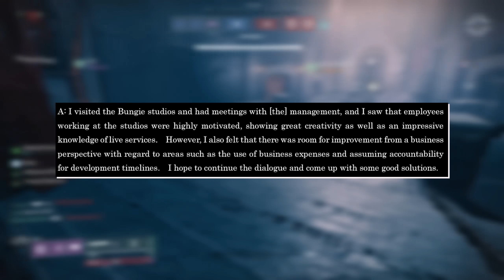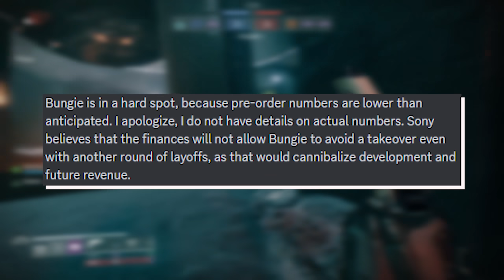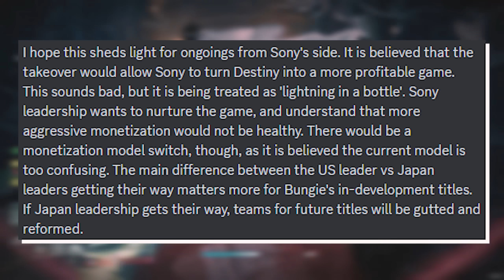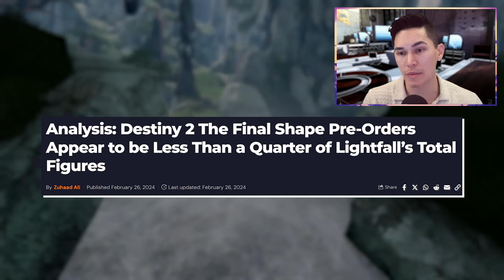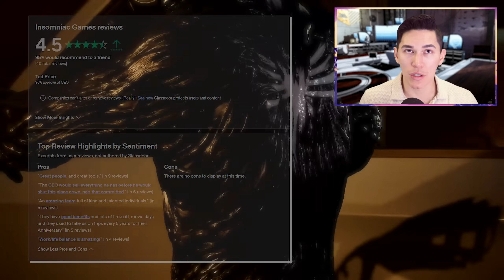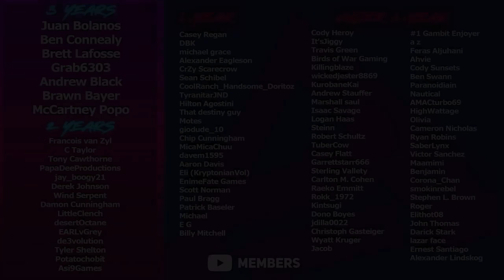I Got a Concerning Email... | Destiny 2 Into The Light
With "Into The Light" coming to us on April 9th, Bungie has begun teasing what we might be getting in the precursor to The Final Shape. With three live streams scheduled to show off the "New Content" coming with "Into The Light," Bungie seems to have something major lined up for us. If they fall short on this update, could it spell the end for Destiny 2 as Bungie's baby? I received and interesting email that outlines what may happen if Bungie falls short here.
Catch us live on Twitch!